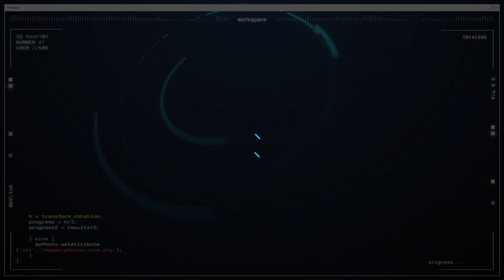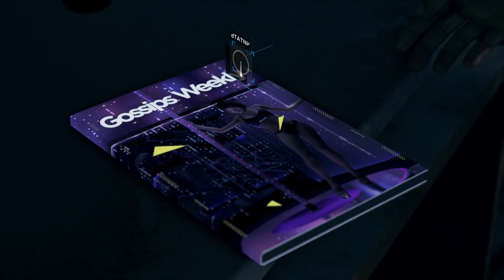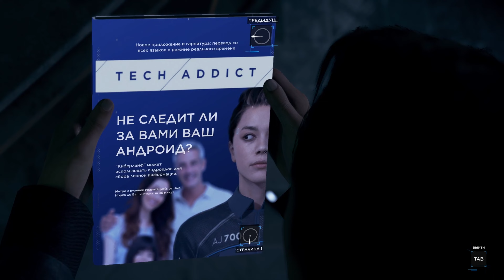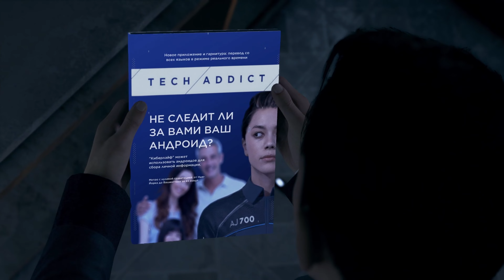Detroit Become Human - Partners \ Напарники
Detroit Become Human - Partners

After successfully rescuing the hostage, Connor was given the task of identifying the cause of the androids' failures. Lieutenant Anderson should help him in this, for whom the hero arrived at the bar. Going inside, we first need to find it among the visitors of the institution. He will sit in the center of the bar next to the bartender. Having introduced ourselves, we treat him with whiskey, which will win a little trust, after which the heroes will go to the crime scene.

As a result, we will find ourselves in an old house where a man was murdered. First, we listen to the briefing of the police officer, and then we begin to study the crime scene. We will find the main part of the evidence in the living room and in the kitchen - they, as before, will be indicated on the analysis screen. However, two of them will show up in other places: in the bath (carving) and in the backyard (footprints). After examining the body of the victim (see screenshots), we approach Lieutenant Anderson and tell him our version of what happened.

Here's what really happened in the house:

The fight started in the kitchen
The victim attacked the android with a bat
The android stabbed the victim
The man ran into the living room
The android killed the victim with a knife

After the picture of the crime has been drawn up, we go in search of the killer, who has been in the house all this time. In the analysis mode, we follow the traces of blue blood and exit to the attic at the end of the corridor. We move the curtain on the spot, and then we find that there is no stepladder leading to the attic near the left wall below. Next, we take a chair from the kitchen and thus rise to the attic, where we will find the criminal.

Detroit Become Human - Напарники

После успешного спасения заложницы Коннору дали задание выявить причину возникновения сбоев у андроидов. Помочь ему в этом должен лейтенант Андерсон, за которым герой и прибыл в бар. Зайдя внутрь, нам первым делом необходимо отыскать его среди посетителей заведения. Сидеть он будет по центру барной стойки возле бармена. Представившись, угощаем его виски, чем завоюем немного доверия, после чего герои отправятся на место преступления.

В результате мы попадем в старый дом, где было совершено убийство человека. Сперва слушаем брифинг офицера полиции, а затем начинаем изучение места преступления. Основную часть улик мы отыщем в гостиной и на кухне — они, как и прежде, будут обозначены на экране анализа. Однако две из них обнаружатся в других местах: в ванне (вырезанная фигурка) и на заднем дворе (следы от ботинка). Осмотрев тело жертвы (см. скриншоты), подходим к лейтенанту Андерсону и высказываем ему свою версию произошедшего.

Вот, что на самом деле произошло в доме:

Драка началась на кухне
Жертва напала на андроида с битой
Андроид ударил жертву ножом
Человек побежал в гостиную
Андроид убил жертву ножом

После того как картина преступления была составлена, отправляемся на поиски убийцы, который все это время находился в доме. В режиме анализа идем по следам голубой крови и выходим к чердаку в конце коридора. На месте отодвигаем занавеску, а затем обнаруживаем, что у левой стены внизу отсутствует стремянка, ведущая на чердак. Далее берем стул с кухни и поднимаемся таким образом на чердак, где мы и обнаружим преступника.